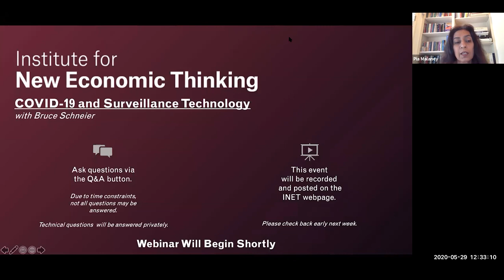COVID-19 and Surveillance Technology [Bruce Schneier]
Technology has played a central role in the response to the COVID-19 pandemic. But that has come with increased risks to privacy. How do we balance our needs for safety, convenience and privacy in the wake of this crisis?

As the world prepares to reopen there is a move to develop smartphone apps for digital contact tracing. Some countries such as Israel and China are already using technology to track individual movements. As governments and technology companies are authorized to gather yet more data on individuals there are increased fears of a surveillance society and an inability to roll back invasions of privacy. Join us as technology security expert Bruce Schneier explores the trade-offs between public safety and civil liberties as we bring new technologies to bear in response to the pandemic.

Bruce Schneier is a cryptographer, computer security professional, privacy specialist and writer. He is a fellow at the Berkman Center for Internet and Society at Harvard University and at the Belfer Center at Harvard’s Kennedy School of Government, as well as a board member of the Electronic Frontier Foundation. He is also a special advisor to IBM Security and the Chief Technology Officer of Resilient. He is the author of several books on general security topics, computer security and cryptography and is a contributing writer for The Guardian news organization.